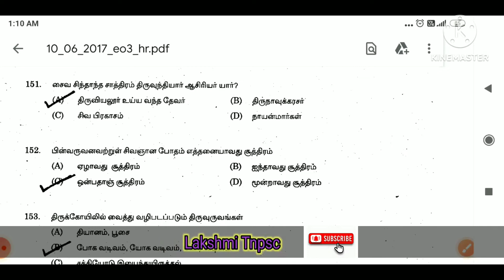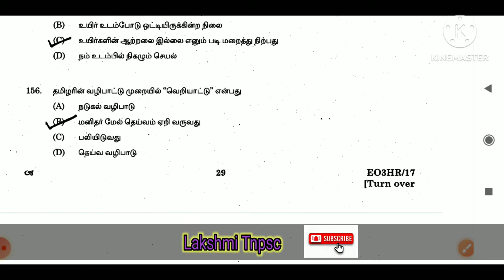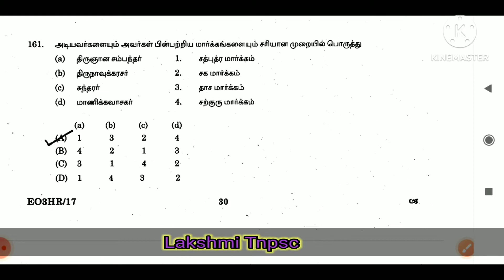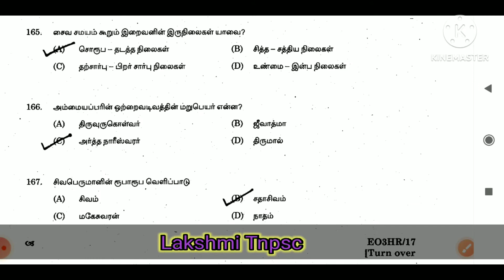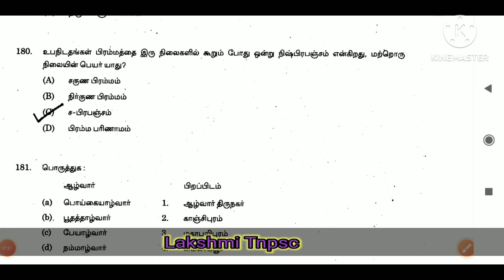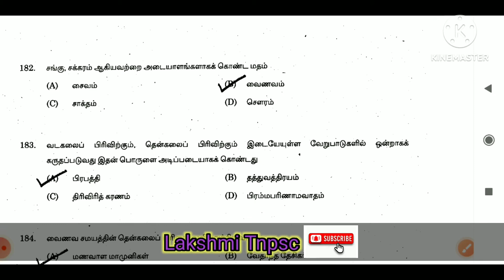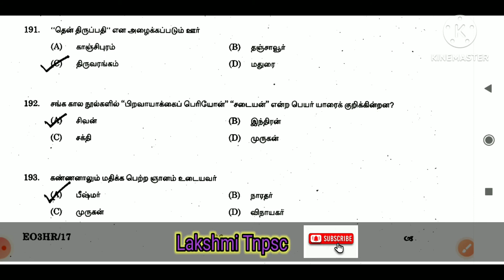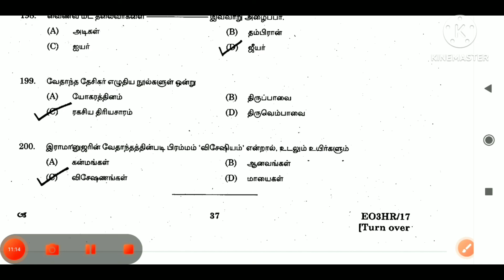Hindu religious exam | Question answers | pyq 2017 part 4